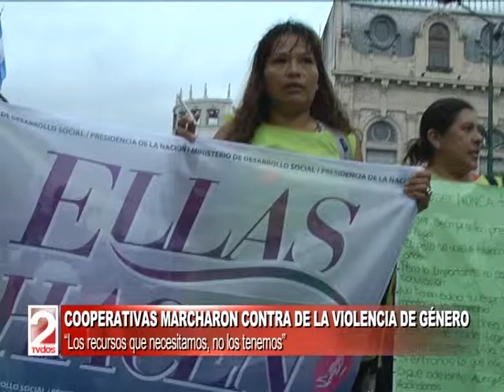COOPERATIVAS MARCHARON CONTRA DE LA VIOLENCIA DE GÉNERO-TV DOS SALTA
Patricia Fuentes, Cooperativa Resplandor del Norte. (DOS EN LA NOTICIA)